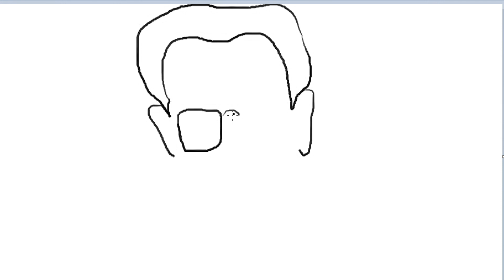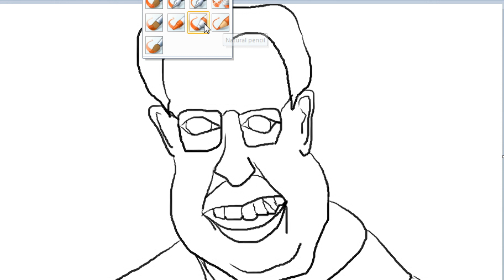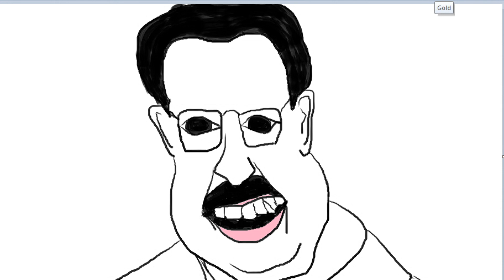Tribute to SPB sir